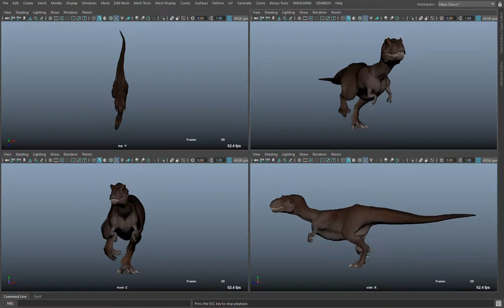Dinisaur run cycle animation by Andrii Skakun